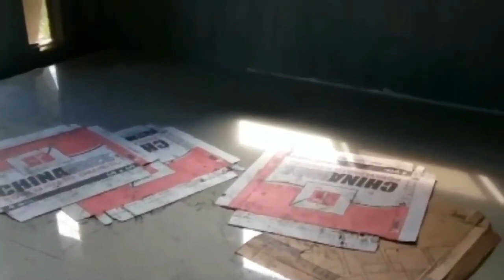OFW HOUSE IN THE PHILIPPINES step by step| 500K HINDI PA TAPOS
HI EVERYONE..SHARE KO LANG DIN PO ANG BAHAY NG ISA NATING KABAYAN . NAKAKAPROUD NA MAKITA ANG NAPUNDAR AS AN OFW.. HINDI PA LANG TAPOS LAHAT PERO KONTI NA LNG MATATAPOS DIN TIWALA LANG..

ofw house
simple house
ofw dream house
katas ng Taiwan
factory worker sa Taiwan
Taiwan ofw
simple house in the Philippines

2.)"it's fair use" No copyright is claimed and to the extent that materials may appear to be infringed,I assert that such alleged infringement is permissible under U.S and Philippine copyright law.

3.)This video is not associated with any company or products mentioned or the video.

4.)No intention to infringe photos or audio used in this video.

Thank you Lord for all the blessings..